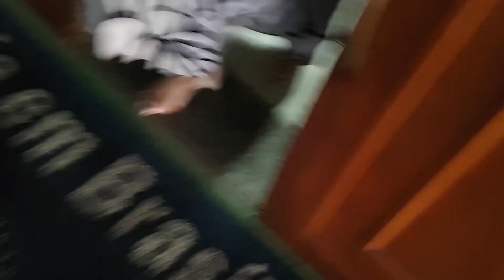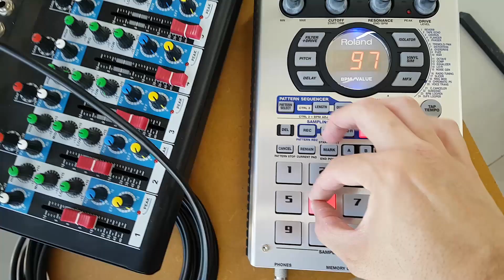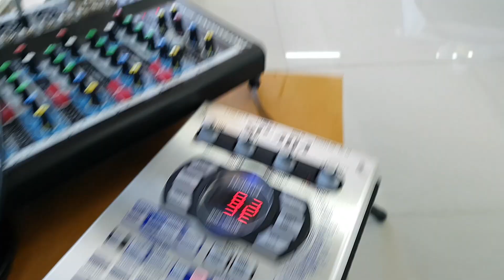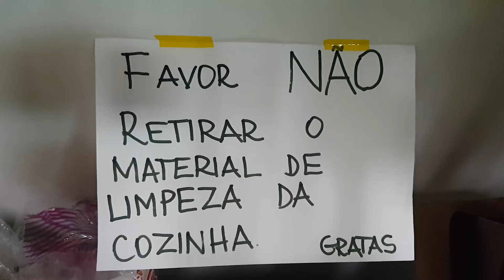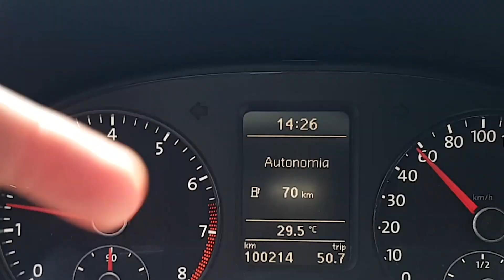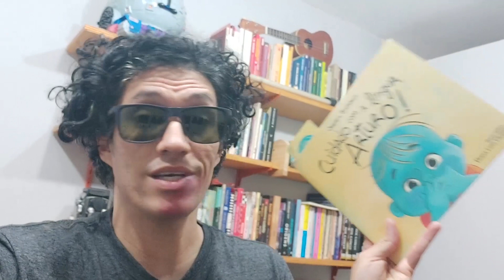TUDO deu certo MENOS uma coisa |55º VLOG DE CRIATIVIDADE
Nesse daily vlog eu mostrei um pouco de como foi o curso de contação de histórias que o @VaraldeHistorias deu junto com a Ana da Caixa Cantada. E no meio disso fui para a festa junina do meu filho mas as coisas não deram muito certo :t
A trilha sonora desse vlog é minha e vc pode ouvir ela
Equipamento usado:
- Canon 80D
- Tokina 11-16mm 2.8
- Rode VideoMicro
- Samsung S7